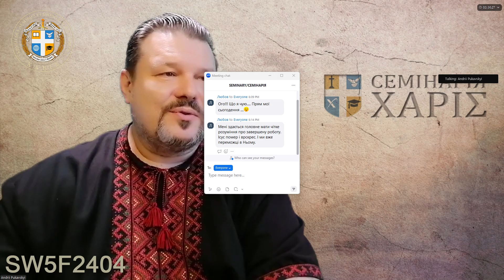SW5F2404☰КОЛИ ВІДСТУП НЕ ПОРАЗКА - ВІРОЮ А НЕ ВИДІННЯМ, ст.212☰2024 10 03 18 06 30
Пастор Андрій Кл. Пукавський
Курс прикладної теології "Духовна війна"
ΧΑΡΙΣ † Українська Духовна Семінарія, імені К. Г. Стівенса
Всесвітнє Служіння Більшої Благодаті † Greater Grace World Outreach
Об’єднання Християнських Громад у близько 100 країн світу